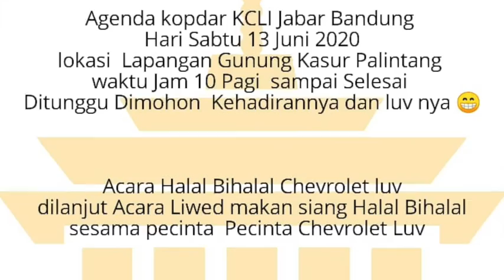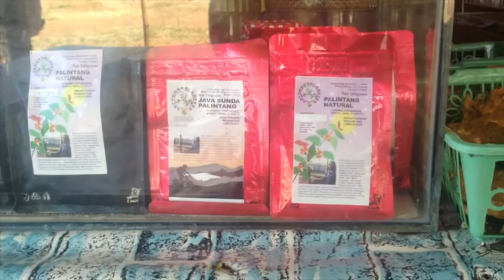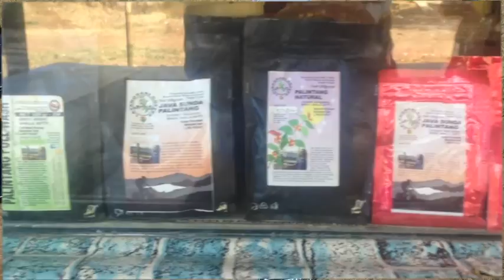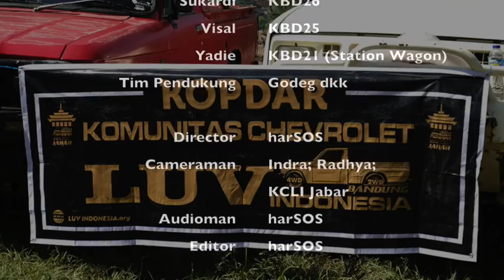Kopi Darat Komunitas Chevrolet Luv Indonesia wilayah Jawa Barat 13 Juni 2020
Kopi Darat Komunitas chevroletluv Indonesia kcli wilayah JawaBarat jabar 13 Juni 2020 di